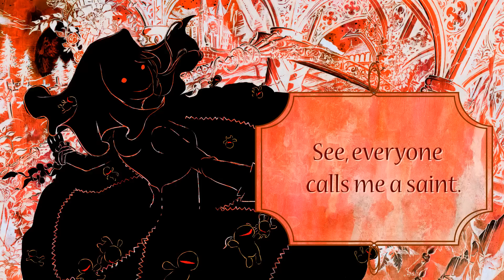Megurine Luka - Sister = Sect Rouge (Sub Eng / Ita + Romaji )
Poor souls...but you believed until the end, didn't you?
Those puppets are so cute

1:26 She's referring to: Club majesty, and Fraulein Biblioteca,

■Song  nyannyannya
■Illust  予感子
■Video  原
■Guitar  るなちゅ
■Backup vocals  天乙准花
■Chorus  新道楽　天乙准花　だしお
■Vocals  Megurine Luka (巡音ルカ)